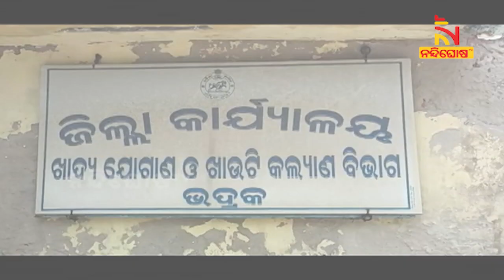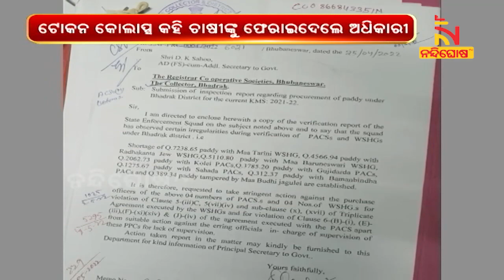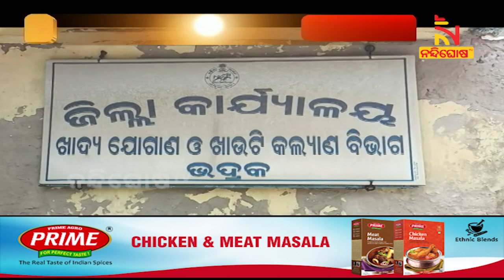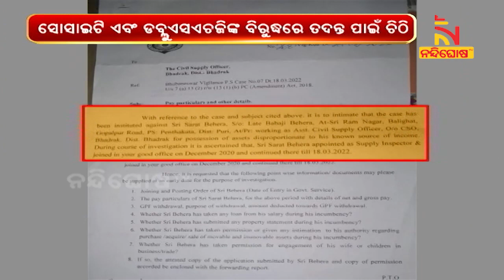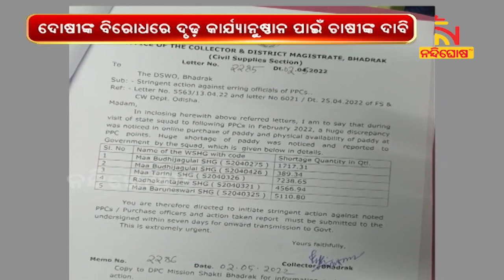ଭଦ୍ରକରେ ଧାନ କିଣାରେ ବ୍ୟାପକ ଦୁର୍ନିତୀ ଅଭିଯୋଗ, ଦେଖନ୍ତୁ ଏହି ରିପୋର୍ଟ । NandighoshaTV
ଭଦ୍ରକରେ ଧାନ କିଣାରେ ବ୍ୟାପକ ଦୁର୍ନିତୀ ଅଭିଯୋଗ । କେବଳ କାଗଜ କଲମରେ ବିକ୍ରି ହେଲା ୩୮ ହଜାର ୭୬୪ କୁଇଣ୍ଟାଲ ଧାନ  । ଏପଟେ ଦାୟିତ୍ବରେ ଥିବା ଅଧିକାରୀଙ୍କ ନାରେ ଚାଲିଛି ଭିଜିଲାନ୍ସ ମାମଲା  । ଏନେଇ କିଛି ଦିନ ମଧ୍ୟରେ ଜିଲ୍ଲାପାଳ ରିପୋର୍ଟ ଦେବେ ବୋଲି କହିଛନ୍ତି

* DishTV Channel No: 1367
* Airtel Digital TV Channel No: 611
* TATASky Channel No: 1779
* hathw@y Channel No: 731
* Ortel Channel No: 707
* Videocon d2h Channel No: 840
* SITI Channel No: 17 & 458
* GTPL Channel No: 719
* SUN Direct Channel No: 667
* Asianet Channel No: 219